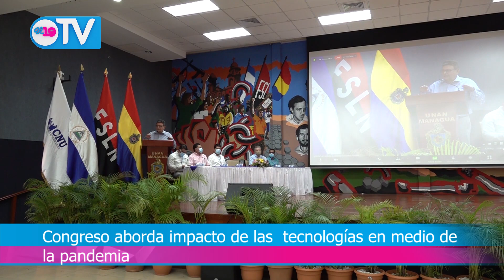El 19 TV